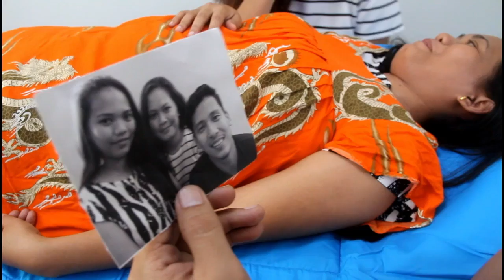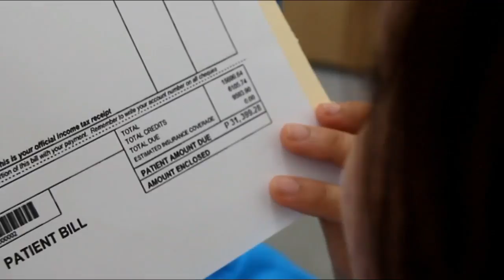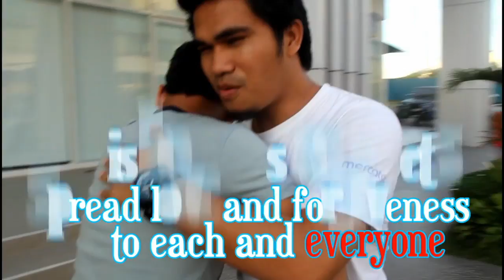Catapult Cebu Christmas Party 2016 - IT Team's Presentation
Crown Regency Cebu City!

Credits to Nikolai Heidlas for some of the awesome BG music.
Tracks:
Let it be Christmas
Letting Go
Believe